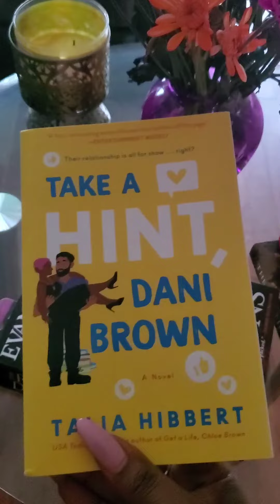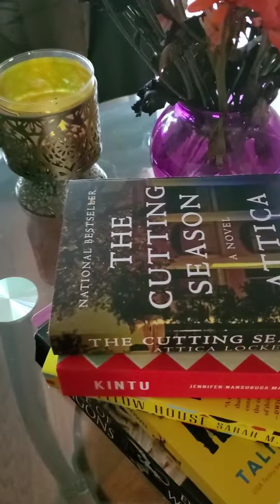August TBR.. July I read 7 books!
This is a heavy TBR! I can get through them.